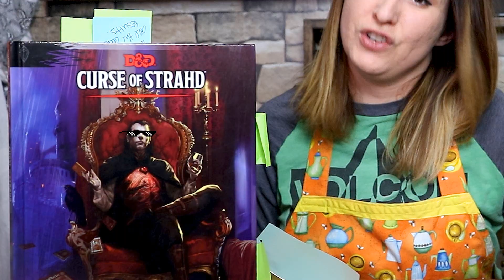All the Secrets of Vallaki! (CoS)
No town in Curse of Strahd has as many secrets as Vallaki! It can be difficult for a DM to remember all those secrets and how they tangle together. That's what this video is for! Before your party arrives in Vallaki, watch this for a quick reminder of all the drama they could encounter!

If you are wondering if you should pick up Curse of Strahd and what you need to know, be sure to check out my previous video, "The 5 Things I Wish I Would Have Known"

If you want more CoS videos to help you run this adventure like a pro, check out my Curse of Strahd Playlist!